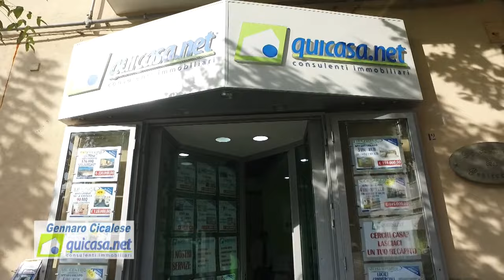Le nuove sfide del mercato immobiliare, ne parliamo con Gennaro Cicalese.